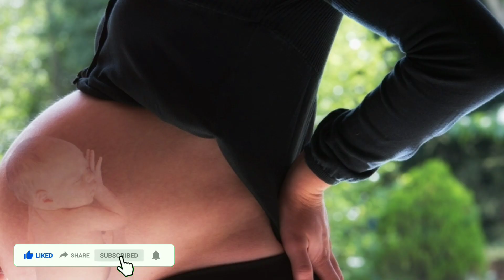জমজ সন্তান হওয়ার লক্ষণ। Symptoms Of Twins Baby Pregnancy In Bangla। Digital Doctor।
আজকের ভিডিওতে আপনারা জানতে পারবেন জমজ সন্তান হওয়ার লক্ষণ। পূর্বের ভিডিওতে আমরা তুলে ধরেছিলাম জমজ সন্তান কেন হয়। কি উপায় জমজ সন্তান হয় তা এই ভিডিওতে তুলে ধরা হয়েছে। কি কি লক্ষন থাকলে বুঝতে হবে যে গর্ভে জমজ সন্তান আছে তা নিয়ে আজকে বিস্তারিত আলোচনা করবো। আজকের ভিডিওতে আরও জানতে পারবেন জমজ সন্তান হওয়ার  কারণ এবং লক্ষন।
In this video you will learn about . In this video i talk to about symptoms of twins baby pregnancy in Bangla. You will learn also why are twins baby born, symptoms of twins pregnancy by watching this video. Digital Doctor YouTube channel always upload health tips, health related content in Bangla.